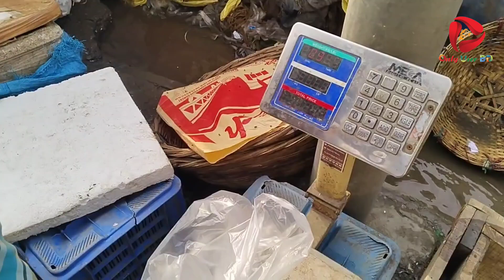সরাসরি দেখুন পদ্মার ইলিশ ৫৫০ টাকা কেজি বিক্রি হচ্ছে?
সুপ্রিয় দর্শক বাংলাদেশের অত্যন্ত জনপ্রিয় একটি youtube চ্যানেল ONLY USER BD || আমরা প্রতিদিনের ইলিশ মাছের আপডেট দিয়ে থাকি। আপনারা আমাদের এই চ্যানেলের মাধ্যমে ইলিশের দাম জানতে পারবেন।

চাদপুর পদ্মার ও বরিশালের ইলিশ নিতে যোগাযোগ করুন
মোবাইল নং:: 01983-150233 ( ইমো + ওয়াট আ্যপ )
কল ধরতে না পারলে মেসেজ করুন ধন্যবাদ.

today ilish fish price in Bangladesh
ilish fish price in Bangladesh
ilish fish market in Bangladesh
ইলিশের নিউ আপডেট ২০২২
আজকের বাজারে ইলিশের দাম কত
আজকের বাজারে ইলিশের দাম
ঢাকা কাওরান বাজার ইলিশের দাম